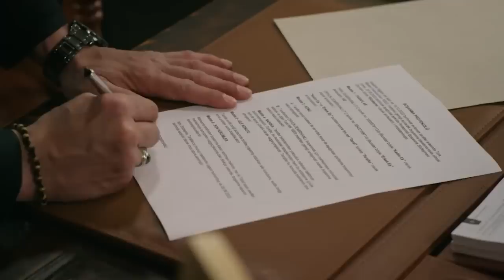ESARET 121 - vamos nos divorciar agora